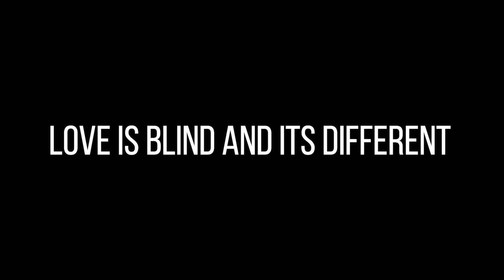నా హృదయం మీటి వెళ్ళకే || Na Hrudayam meeti Vellake | KPK PRODUCTIONS| APN PRESENTS | Rajkumar {DTA}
Hi Friends ..|
This Song was shot in Visakhapatnam { Andhra university Theatre Arts }
and Remote Villages of Visakhapatnam ..|

ABOUT THIS SONG :
Song lyrics writer: Sita ram
Music Director : leela shiva {visakhapatnam}
Prouction : Kinthada Appala Narayana { AU }
Production head and management : Vellanki Narasimham Murthy
production management : Tadi Satyanarayana
Camera deparetment  [DOP ]
 Ashok { DSP ]
 Coreography;  Ravi Uppada
Planning and Desining  ; Jaganathan sheela  ||

Concepct and Direction  : Rajkumar Polavarapu
{ DIPLOMA IN THEATRE ARTS
DIRECTION AND ACTING }

PREVIOUS VIDEOS :
UDDANAM

free copywright music from youtube ;Caribbean hide& seek -carmen maria and edu espinal

THANK YOU FOR MY FRIENDS  SUPPORTING AND
MAKING THIS PROJECTS ...